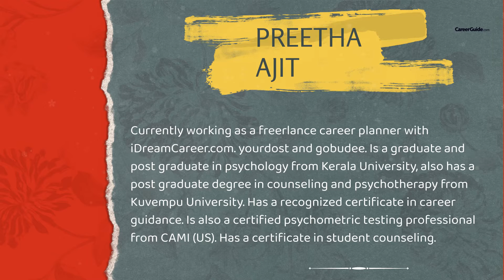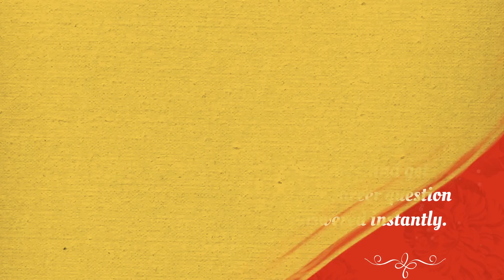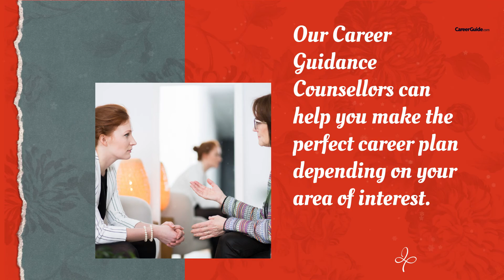Best Career Counselors in Faizabad | Career Counseling for Students and Working Professionals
Here is a video on career counselors present in Faizabad, watch the whole video and select the best for you...